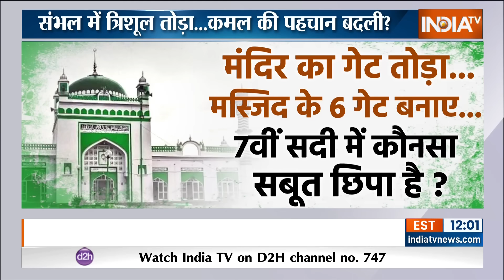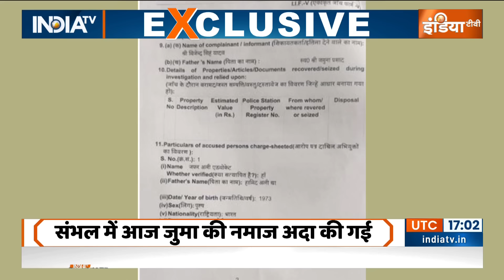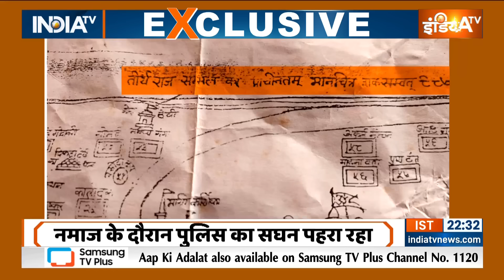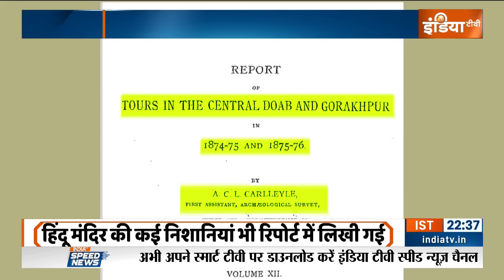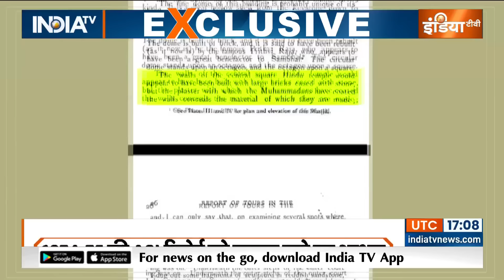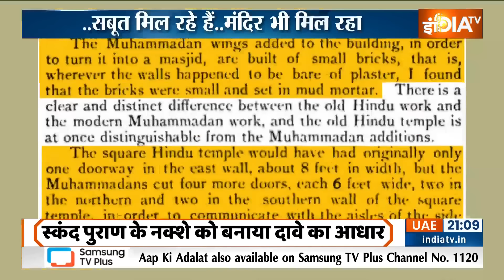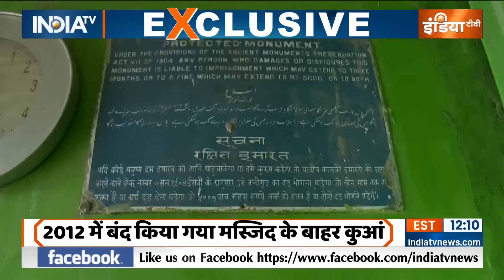Special Report: संभल..सबूत मिल रहे हैं..मंदिर भी मिल रहा है ! | Sambhal | Mandir Vs Masjid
क्या संभल की जामा मस्जिद में त्रिशूल तोड़ा गया... क्या कमल निशान को मिटाया गया... स्कंद पुराण में जिस कुएं का जिक्र है, वो किसके ऑर्डर पर क्रंकीट से ढका गया... मस्जिद के बाहर हिंदुओं की पूजा रोकने का फरमान किसने सुनाया... चारदीवारी को तोड़कर मस्जिद के 6 गेट बनाने वाली थ्योरी कहां से डवलप हुई है... संभल की जामा मस्जिद में आज जुमे की नमाज अदा की गई...सघन पहरेदारी हुई, ड्रोन से निगरानी भी हुई.. लग रहा है कि संभल अब संभल गया है... इसलिए बात अब दंगे से हटकर मंदिर मस्जिद के मूल विवाद पर आगे बढ़ेगी... इंडिया टीवी की टीम पिछले कई दिन से संभल में उन सबूत, ऐतिहासिक तथ्यों को खंगाल रही थी जो इस विवाद का सेंटर प्वाइंट है... इंडिया टीवी के हाथ ऐसे कई दस्तावेज लगे हैं जो एक पक्ष की थ्योरी पर बड़े सवाल खड़े करते हैं... क्या हैं ये डॉक्यूमेंट..किसकी थ्योरी पड़ रही है कमजोर. देखिए ये रिपोर्ट...